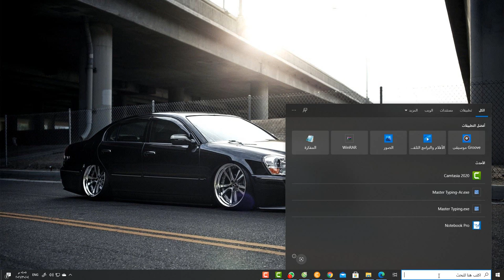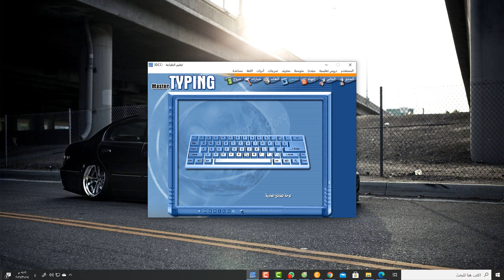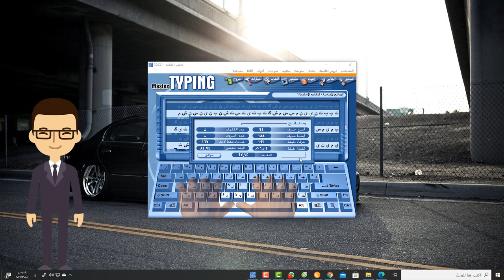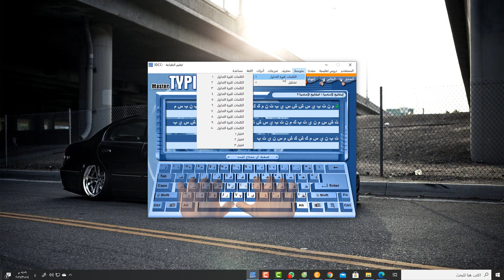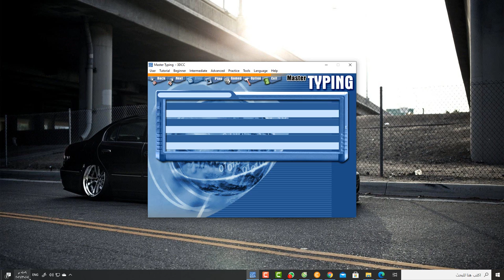استخدام برنامج الماستر تيبنج لتعلم الكتابة بطريقة اللمس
برنامج متكامل لتعليم الكتابة وتم تصميمه لمساعدة المستخدمين في زيادة سرعتهم في الكتابة عبر اتباع عدد من الدروس الموضوعة. برنامج The TypingMasterمتاح على انظمة تشغيل ويندوز و Mac ويأتي مع العديد من الدروس والارشادات الشاملة وغيرها, بعد ان تكمل درساً او اثنين , تستطيع بعدها ان تختبر سرعتك في الكتابة لترى مدى تحسنك. بنهاية الكورس ستضمن ان سرعتك في الكتابة قد تحسنت, كما حدث مع العديد من مستخدمي البرنامج.

تم تطوير برنامج The TypingMaster من قبل اناس استخدموا تلك الدروس والاساليب لمساعدة العديد من الكتبة لزيادة سرعتهم في الكتابة على مر السنين, والآن يمكنك ايضا ان تستخدم تلك الاساليب والنصائح. برنامج The TypingMaster مثاليا لكل من يفتقر الى السرعة في الكتابة, ويٌمكن ان يستخدمه ايضا الاشخاص الماهرين في الكتابة ولكن يريدوا ان يزيدو من سرعتهم ليرو كم عدد الكلمات التي يستطيعوا كتابتها في الدقيقة.